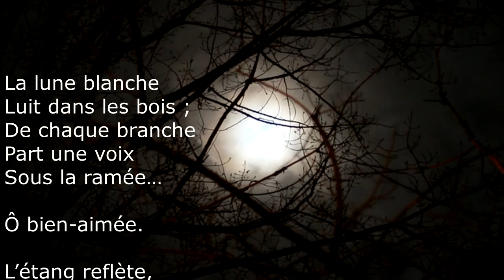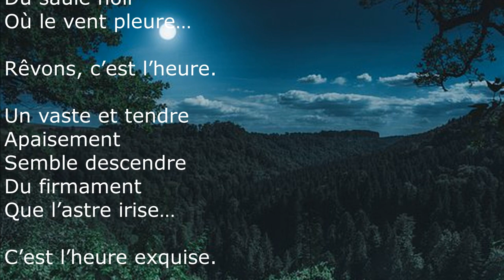la bonne chanson (la lune blanche ) de Paul Verlaine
Célèbre poème de Verlaine mis en musique par Fauré et plus simplement par votre serviteur. Si vous aimez, merci de laisser un pouce...